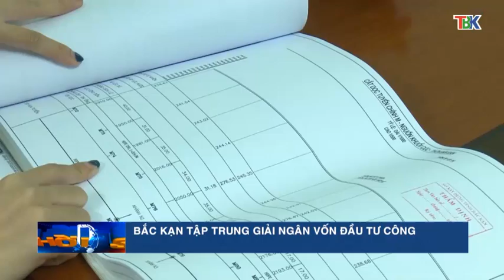17-12 Thời sự_ trưa. bắc cạn tập trung giả ngân vốn đầu tư công .''backantv.vn''